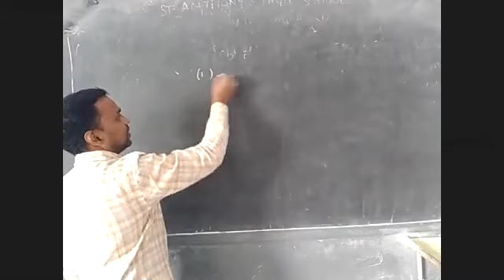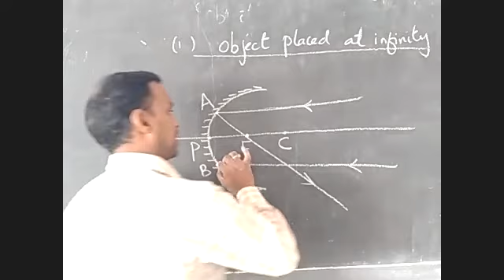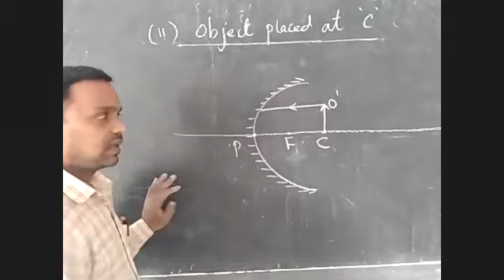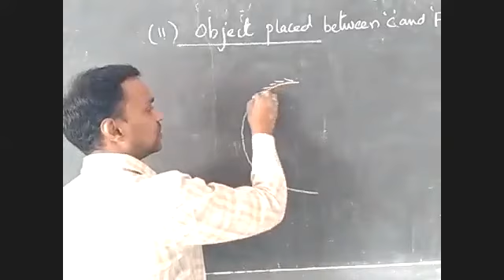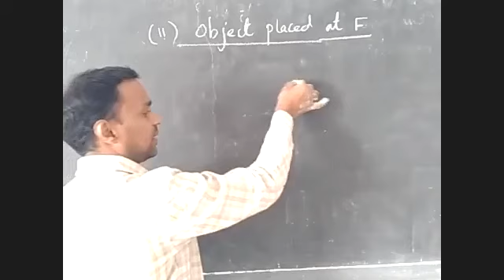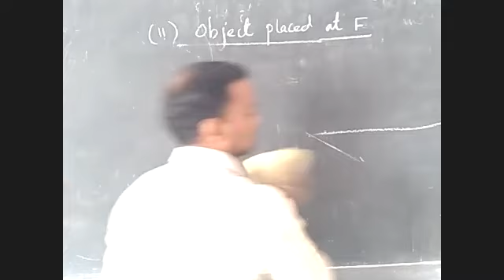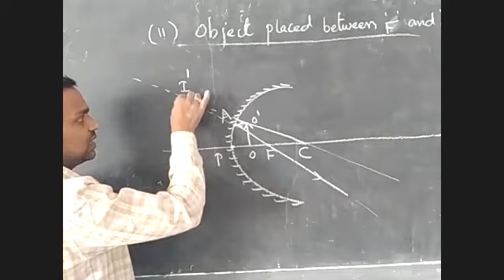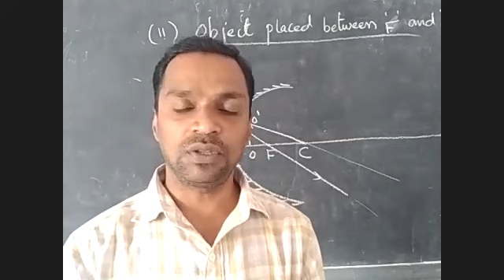Ray diagrams using concave mirror